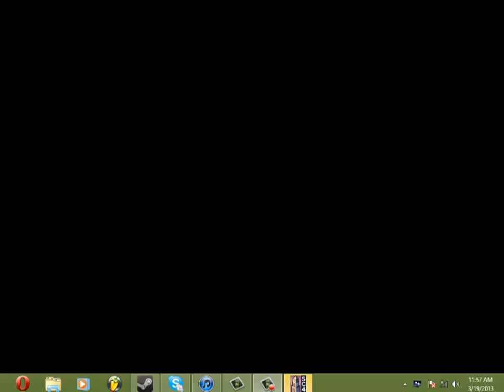Let's Play SimCity 4. (s1p1)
Part one of the first set of simcity 4 gameplay.

If you liked the video than like the video.